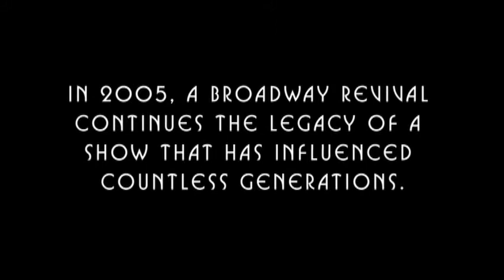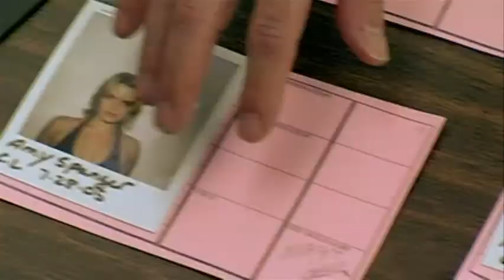Every Little Step DVD Trailer